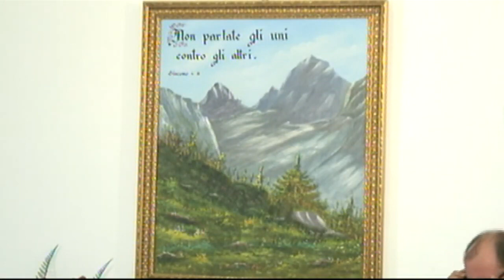Chiesa Cristiana Evangelica di Guidonia-Culto del 7 Agosto 2022